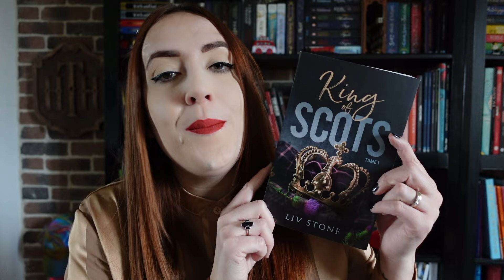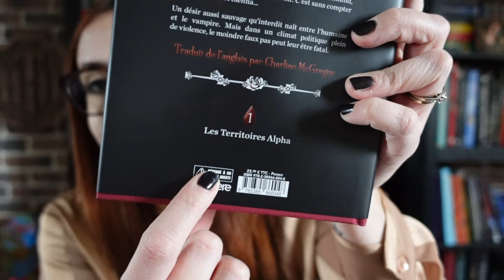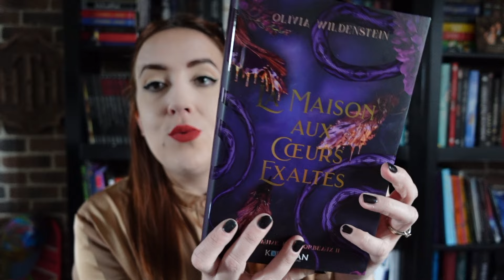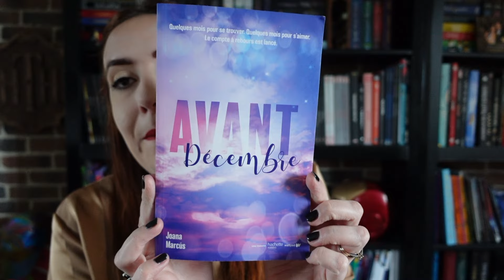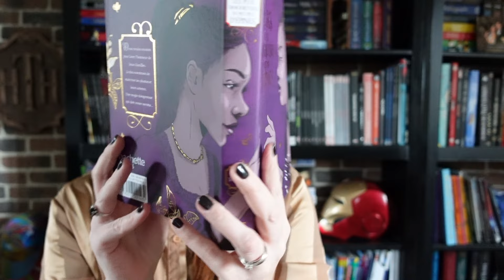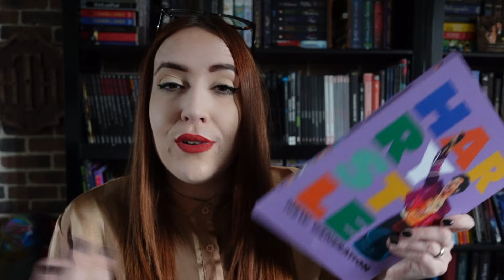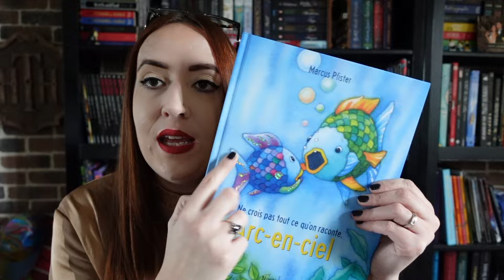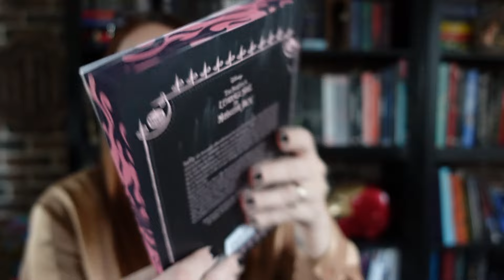BOOK HAUL de janvier 2024!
EN EBOOK:
Bientôt disponible en Ebook!

Ma caméra: Reflex Canon 750D
Micro: Rode
Eclairages: Ring Light de Amazon

LOVE.